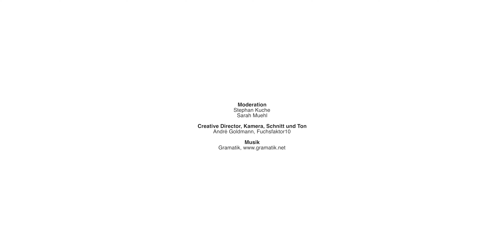360°-Video-Produktion: Einzelhandel erleben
Hier ist ein Beispiel, wie man einen Einzelhandel in 360° erleben kann. Fragen zur Produktion? Dann